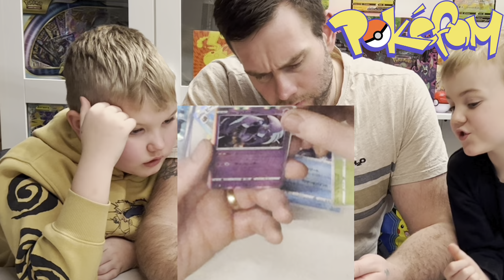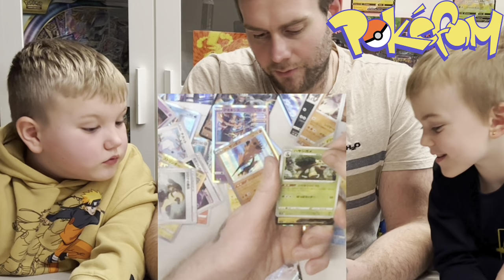VStar Universe opening and half of dad's face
Fother and his two sons.
Unboxing Pokemon VStar Universe booster box and open all the booster pack. Sorry for bad focus on cards camera and the tall man :( but I hope you can see the cards